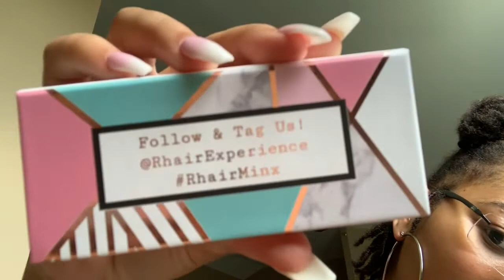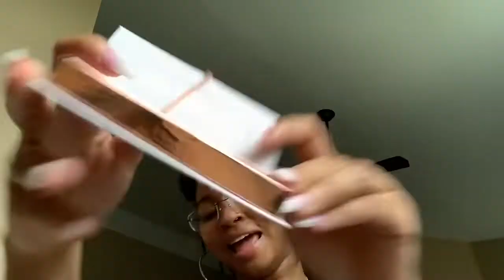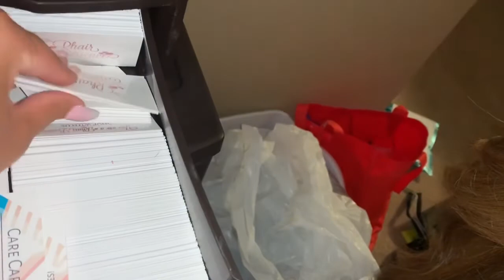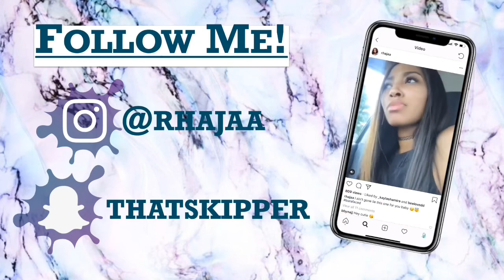LIFE OF AN ENTREPRENEUR EP. 6 | UNBOXING MY LASHES! + ORGANIZING INVENTORY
I hope you all enjoyed this episode of My Life as an Entrepreneur! In this series I will be showing you guys what it’s like to be your own boss while giving you tips of how you can be your own boss too. The episodes will be in order so I suggest that you following along so that you don’t get confused lol. But I’m so excited to be sharing this journey with you and allowing you guys to see my progress from start to finish!

I will try my best to have an episode uploaded every Tuesday and Friday, but as I stated in episode 1 I am also planning a launch party on top of starting this business and doing these videos. Bear with me ❤️🤘🏽

If you have any questions or suggestions for future videos please